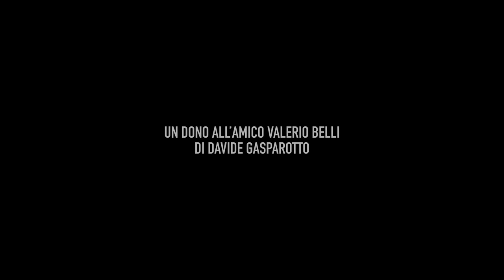Un dono all'amico Valerio Belli di Davide Gasparotto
Davide Gasparotto, storico dell'arte, ci racconta la storia di un piccolo ritratto esposto in mostra. Un omaggio di Raffaello al suo amico, orafo e intagliatore, Valerio Belli.